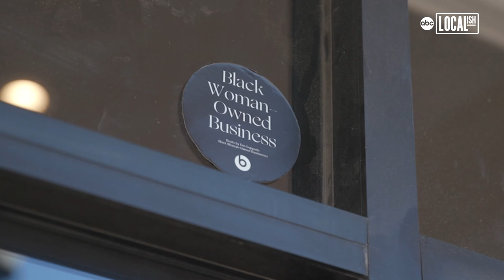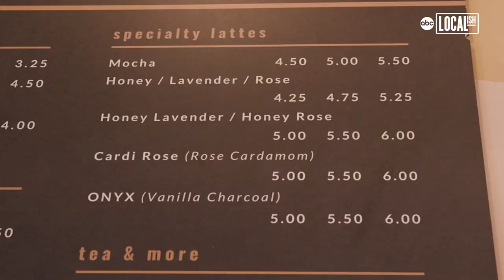Visit 'The Proud Family: Louder and Prouder' pop-up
Disney+ teamed up with beloved California coffee shop, Sip & Sonder, for a special pop-up to celebrate the premiere of "The Proud Family: Louder and Prouder" on February 23rd!